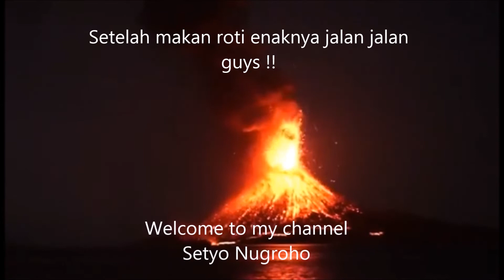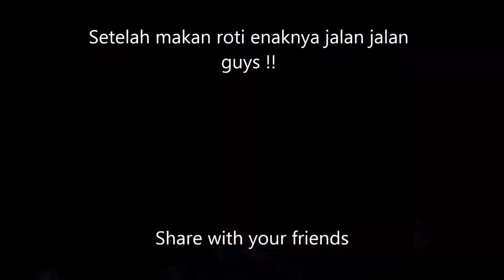SAATNYA MIXER TURBO MERAH BERAKSI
Membuat adonan dengan 5 pilihan speed membuat pekerjaan lebih baik
saya merasa mixer ini cukup bertenaga mungkin karana 300 wat